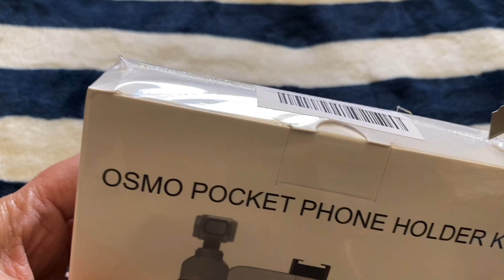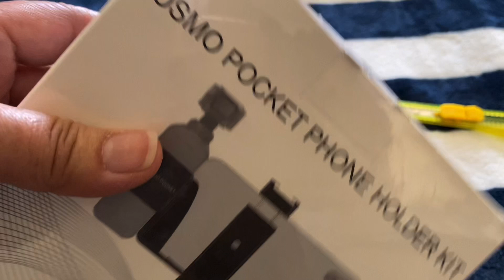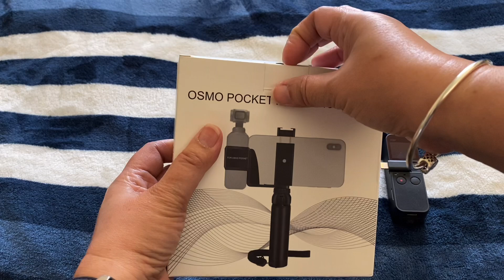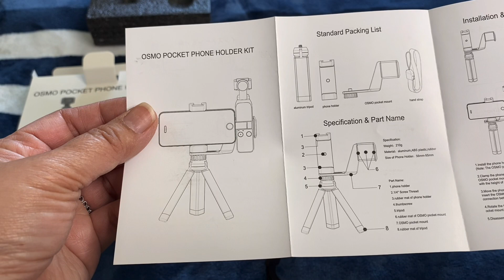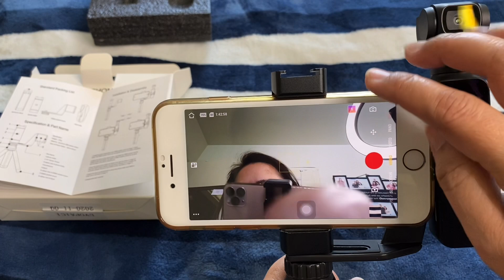UNBOXING: OSMO POCKET PHONE HOLDER KIT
HELLO mga kuMARE at kuMpARE. Mag unboxing naman tayo ngayon ng OSMO POCKET PHONE HOLDER KIT. Enjoy watching.